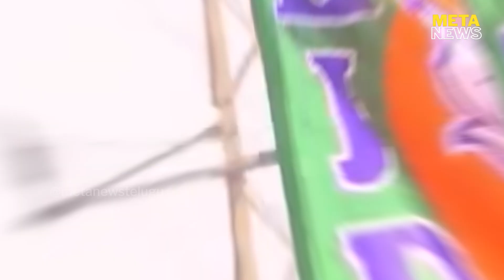తెలంగాణ నుంచి కేంద్రమంత్రులయ్యేది ఎవరు..? - telangana bjp mps - telangana news - Meta News Telugu